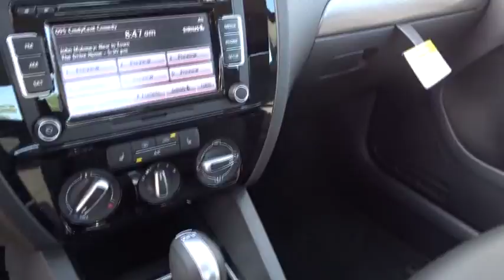2015 Volkswagen Jetta Sedan Tyler, Longview, Lufkin, Nacogdoches, Shreveport, TX 421429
2015VolkswagenJetta Sedan

Patterson Volkswagen
3800 Chandler Hwy